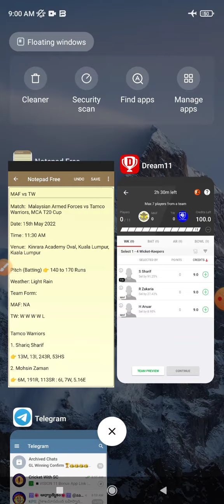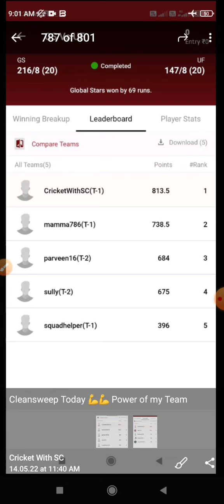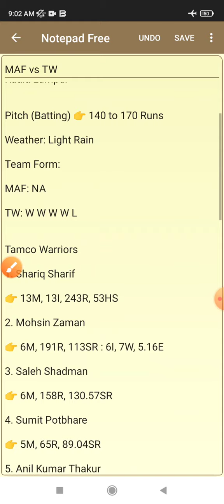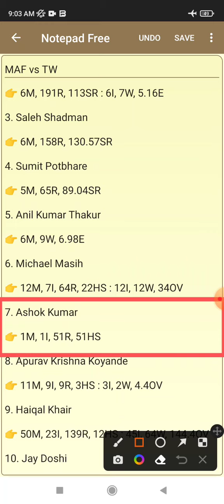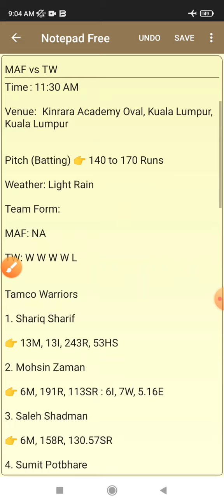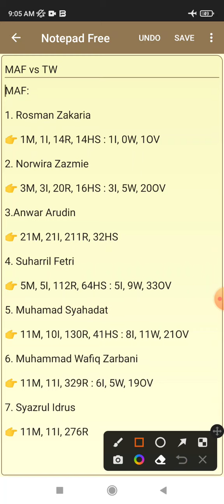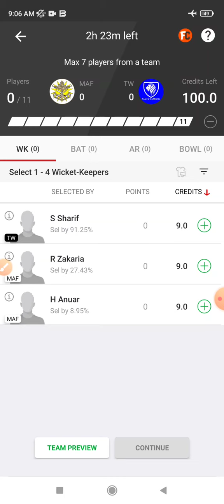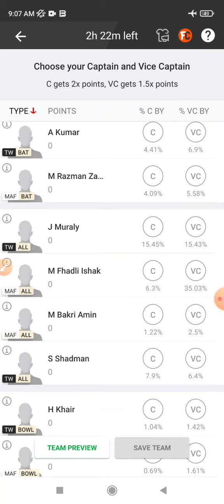MAF VS TW Dream11 Prediction | MAF VS TW Dream11 Prediction Today Match